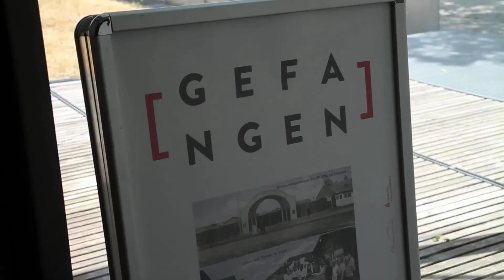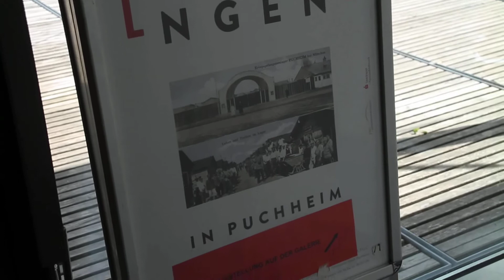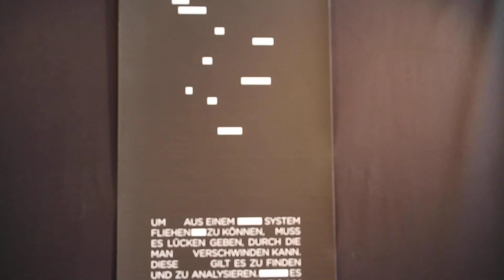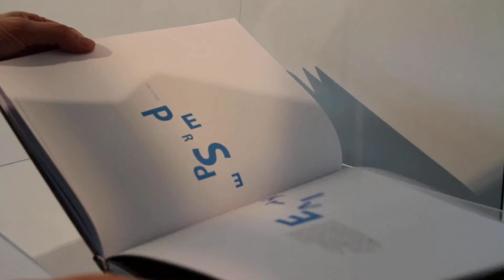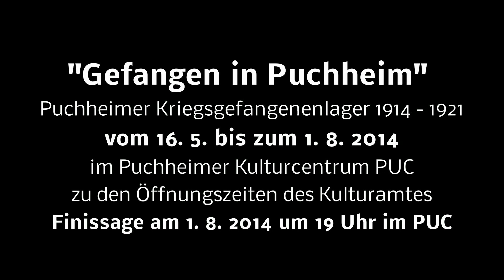Gefangen in Puchheim - Die Lesung zur Ausstellung (Teil 29)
Der Schaukasten Puchheim präsentiert

"Gefangen in Puchheim" - Die Lesung zur Ausstellung

Erzählungen, Dokumente und gestaltete Originaltexte.
Zusammenstellung Johannes Kalwa
Sprecher Matthias Horbelt und Jo Zawadzki